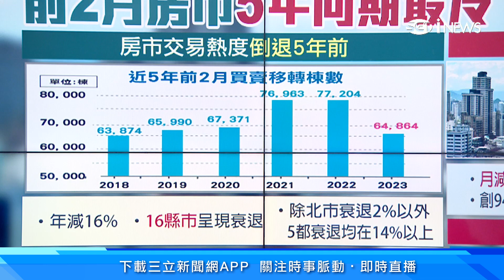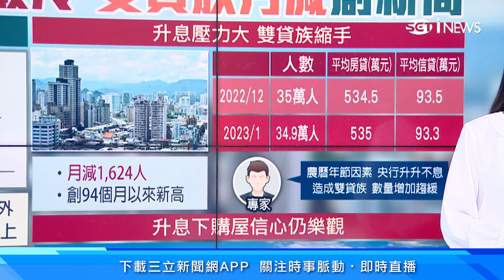房市冷到爆！這數據倒退5年前嚇壞大家 商辦空置率恐站上7%｜房市新聞｜房地產新聞｜三立iNEWS高毓璘 主播｜投資理財、財經新聞 都在94要賺錢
房市冷冰冰，今年前2個月全台建物買賣移轉只有6.49萬棟、年減16％，2022最高，有7.7萬棟，今年是近5年來同期最低量。央行升升不息，對於貸款一族負擔明顯增加，今年1月房貸與信貸的雙貸族，數量為34.9萬人，月減1,624人，減少人數創下94個月以來新高！升息導致利息增加，不管是房貸或信貸族，壓力都越來越大。